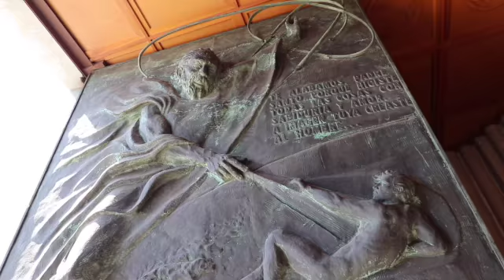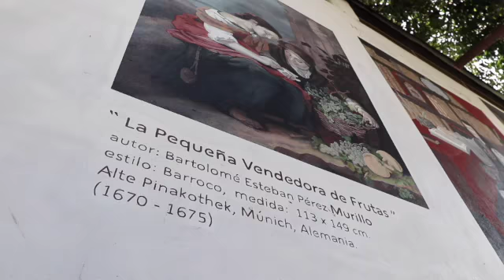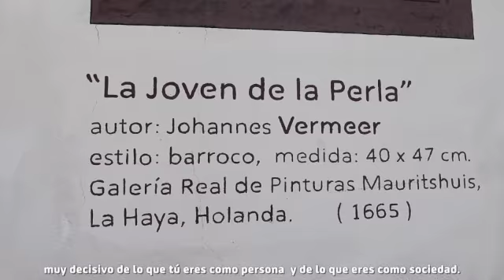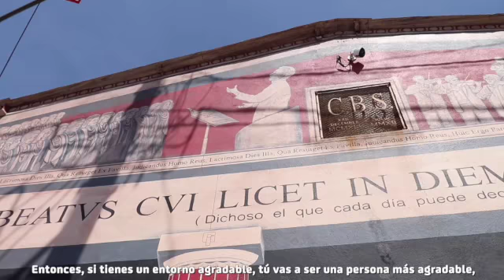SPOTS 05 NOVIEMBRE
This video is about SPOTS 05 NOVIEMBRE